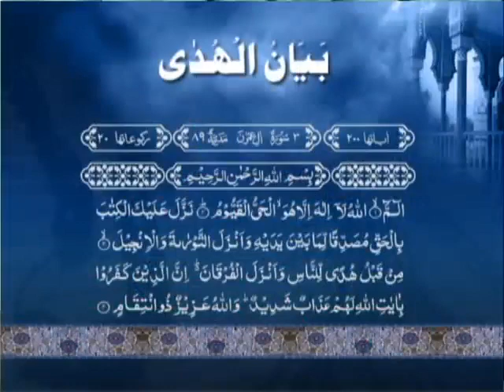013 Surah Al Imran 01 to 32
ISLAMIC VIDEOS I BRIEF ENGLISH  TRANSLATION OF QURAN AND EXPLANATION I BY DR ISRAR AHMED